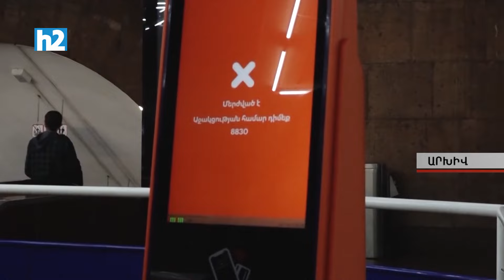Ձեր տակ թաքնված է ծովահրեշը. քաղաքապետարանում կրքերը թեժացան: Լրաբեր- 19.11.2024